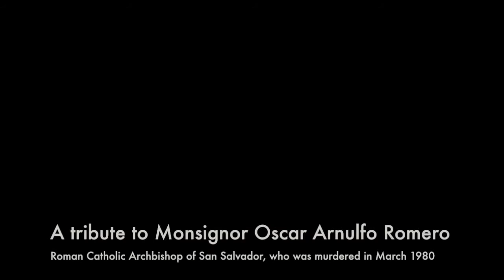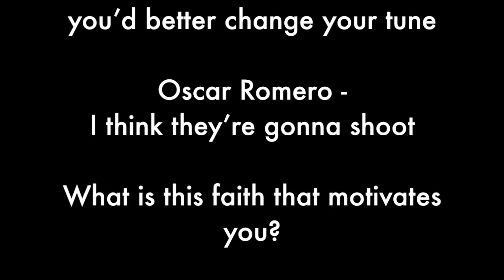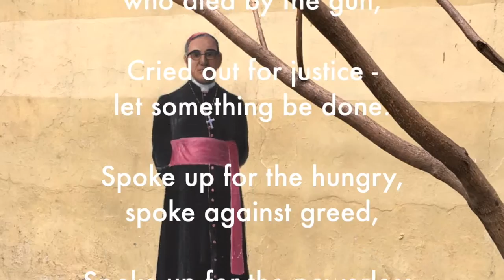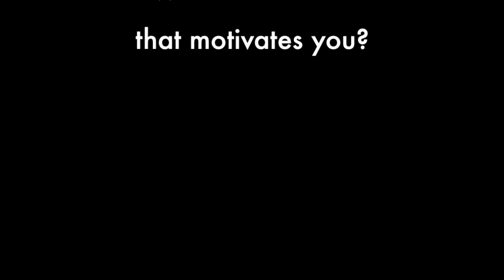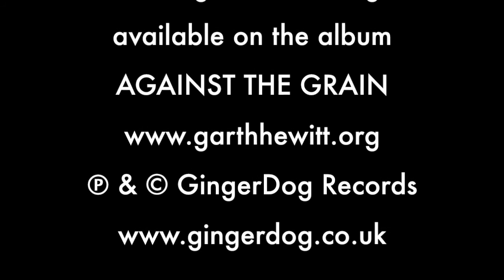Garth Hewitt - Oscar Romero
Garth Hewitt sings his song Oscar Romero - originally released in 1985 on his album Alien Brain, and currently available on the newly released Against the Grain.

Monsignor Oscar Romero, Archbishop of San Salvador, was assassinated while leading Mass on March 24th 1980.

On Sunday 14th October 2018 Oscar Romero is Canonised as a Saint by Pope Francis and this video/song is released in tribute to his outspoken support for the poor, his steadfast stand against all injustice, and against violence.

Oscar Romero

Oscar Romero -  they’re coming for you
Oscar Romero -  you’d better change your tune
Oscar Romero - I think they’re gonna shoot
What is this faith that motivates you?

Fearlessly preaching justice and peace
Constantly pleading for violence to cease
Voice of the voiceless - friend to the poor
Voice of the people in El Salvador

Why did they fear him, what wrong had he done?
Who fired the bullet, who pointed the gun?
A message of hope, a symbol of peace,
Who spoke of a father whose love does not cease

Spoke up for the victims who died by the gun,
Cried out for justice - let something be done.
Spoke up for the hungry, spoke against greed,
Spoke up for the powerless, for the people in need.

Words & music by Garth Hewitt
GingerDog Records Limited
3 The Chase, Brandon, Suffolk IP27 0RT